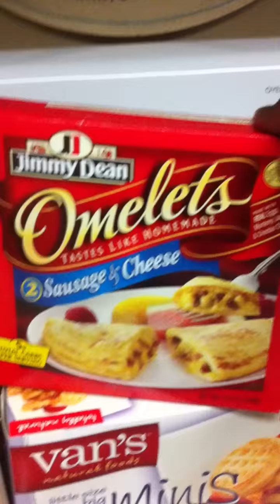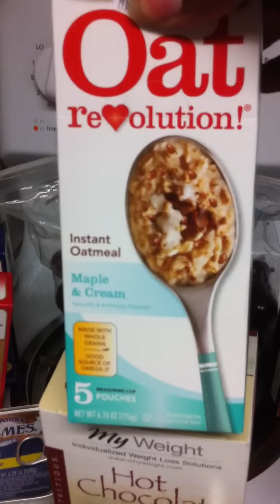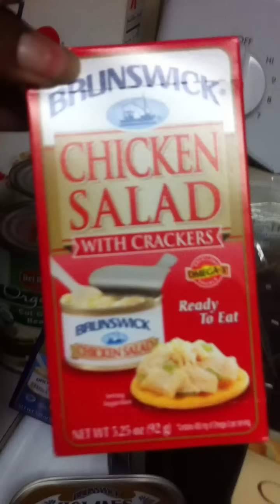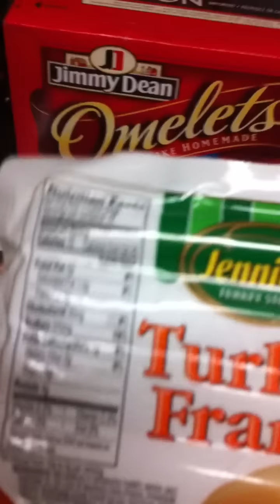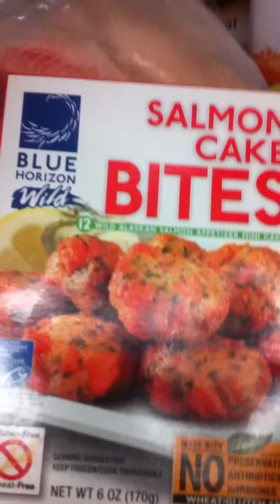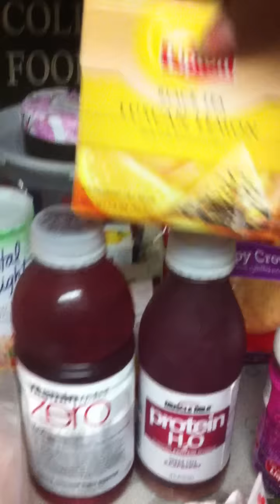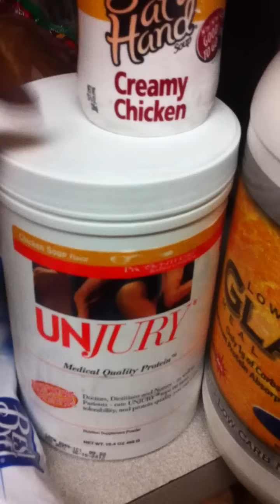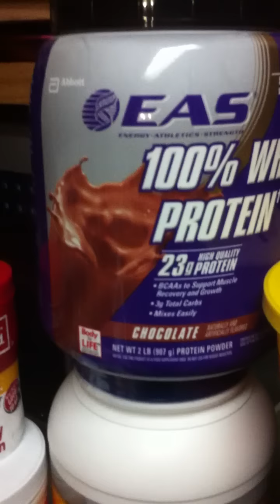What Im Eating at 4 months!!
Just wanted to share the things im currently eat.. would like feed back good, bad or indifferent!!!